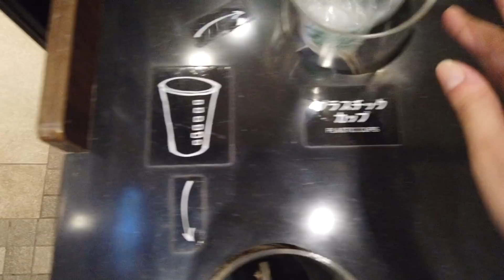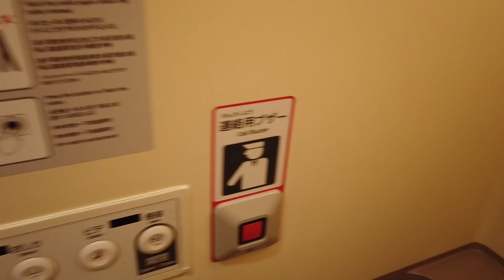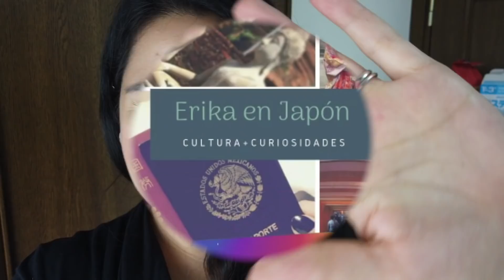VLOG 263 VIAJE CON MI BEBÈ EN EL TREN MAS RAPIDO DE JAPON, ASI FUE NUESTRA EXPERIENCIA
COMIENZAN LOS VIDEOS CON NUESTRAS AVENTURAS POR JAPON, ESPERO LES GUSTE MUCHO Y LES MANDO UN ABRAZO FUERTE SALUDOS